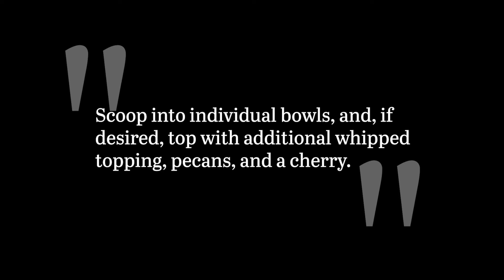Classic Watergate Salad Recipe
The only scandal here is how this sweet treat could possibly be called a salad. Relive the 1970s with the nostalgic American favorite.